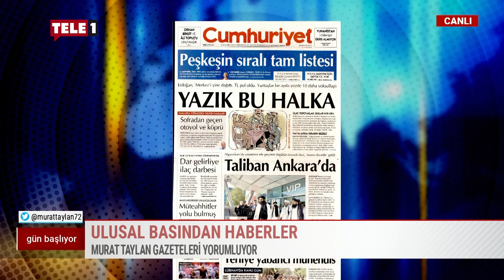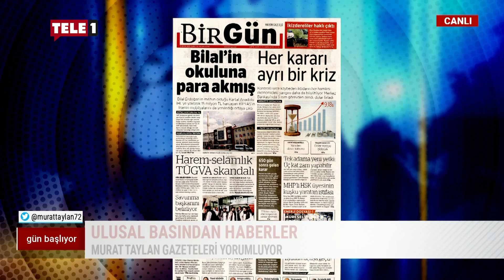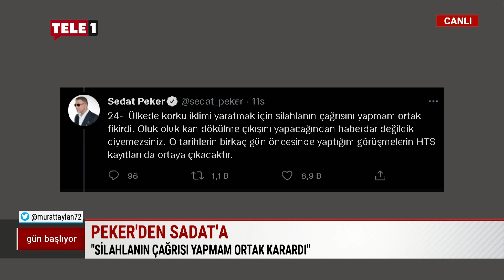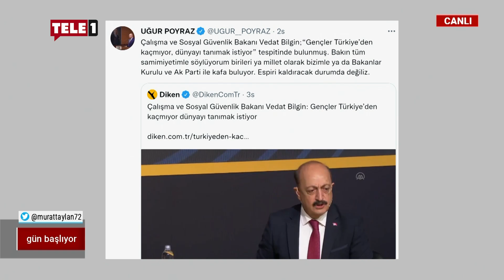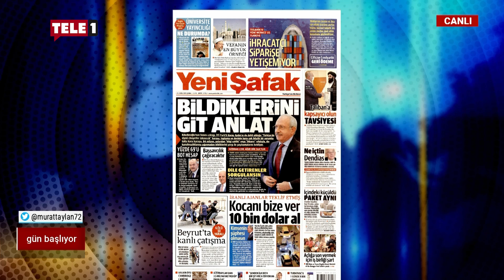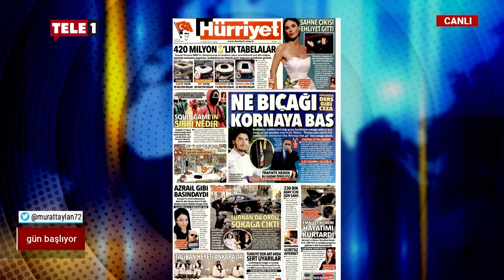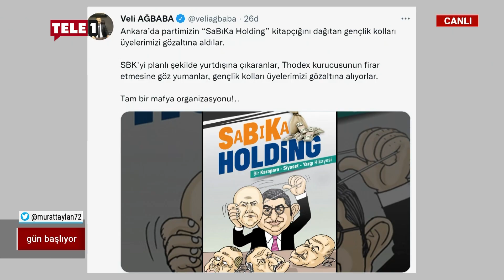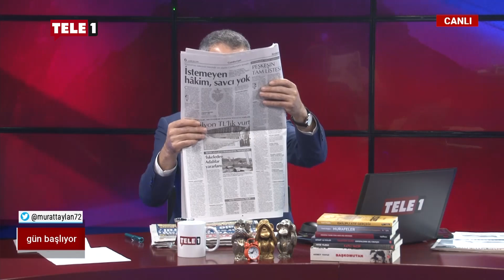Sedat Peker, Nevzat Tarhan'ı ifşa etti | GÜN BAŞLIYOR (15 EKİM 2021)